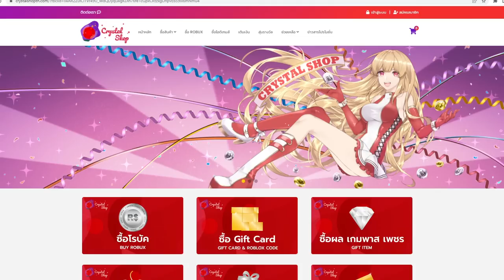Blox Fruits : ผลยางเกีย 4 สกิลโคตรเท่ เกรียนคนทั้งเซิฟ!!